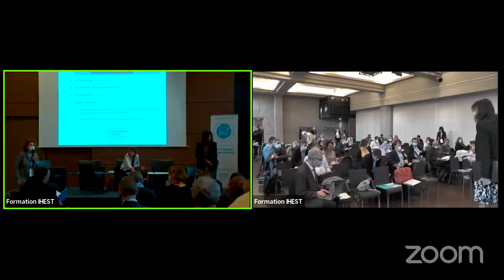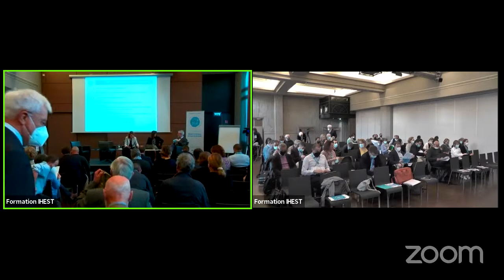Ouverture officielle du cycle 2021-2022 - Première partie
Introduction
Jean-François PINTON, président de l'IHEST
Sylvane CASADEMONT, directrice de l'IHEST
Quelles ressources pour les transitions ?
Pour une philosophie des transitions
Perrine SIMON-NAHUM, philosophe, professeure, directrice de recherche au CNRS